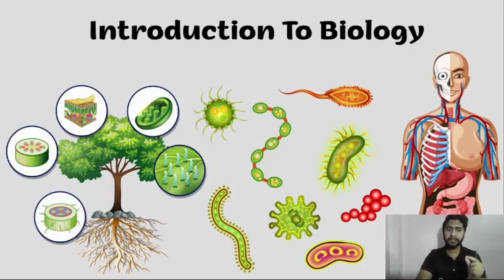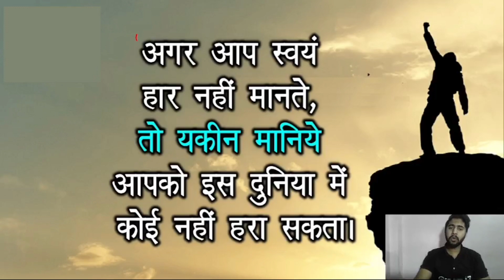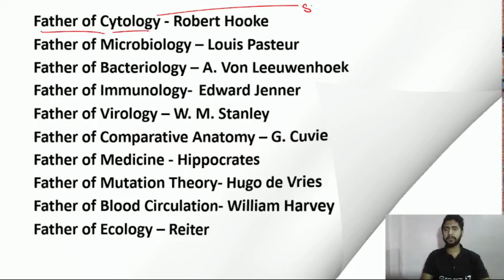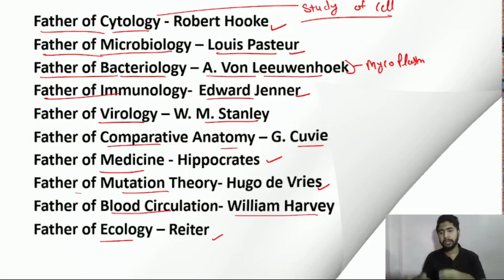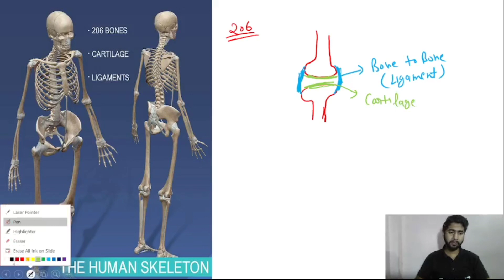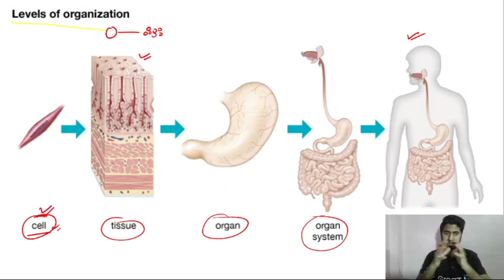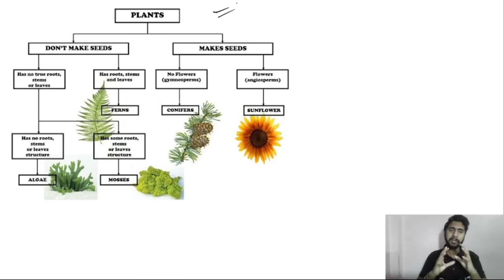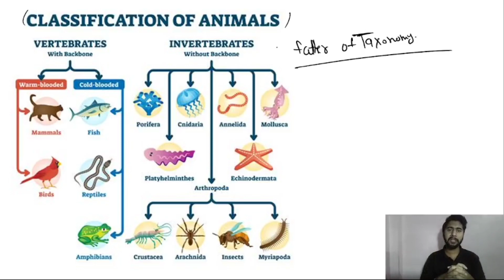Introduction to biology I Science for Group d , NTPC, SSC, and Defence I biology class 1 I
For the 1st time ever in India, Testbook has launched SmartBook for SSC Exams with S.Chand Publication
Smartbook is bestseller on Amazon and is preferred by students across India 📌

More Pre-Bookings = Higher Discounts!

Great IQ Official

how to check percentile ?

group D